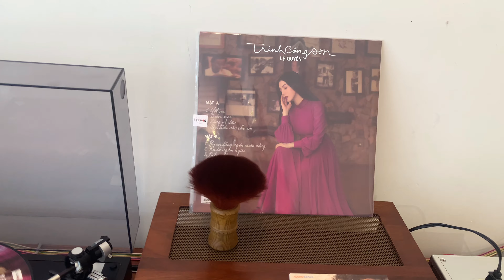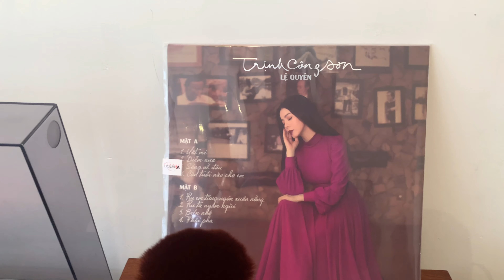Amply Huyền Thoại - Scott 222C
Scott 222C vỏ sắt bọc da zin Bóng VIP.

- nắn nguồn GZ34 Mullard
- 4 cây CS 7189 GE
- hai bóng lái 7199 GE
- 2 Pre 12ax7 Tele 2 phono 12ax7 Tele

Ruột gan, tụ trở zin nguyên 100%

Hoàng Audio SG
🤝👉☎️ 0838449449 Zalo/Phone